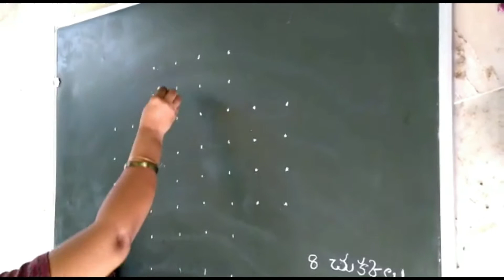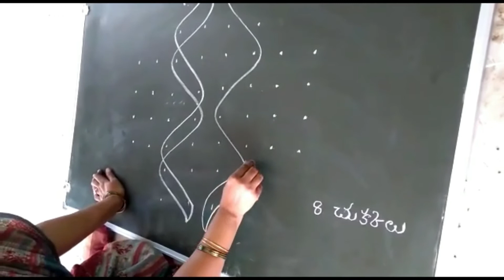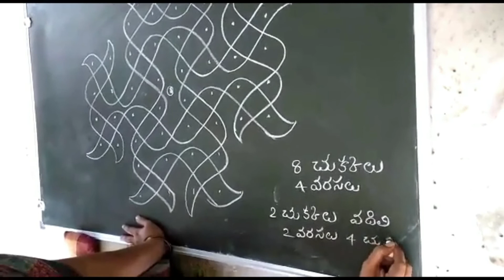Muggu 2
This is one of the many mutyala muggullu.Hope this rangoli is usefull for you .